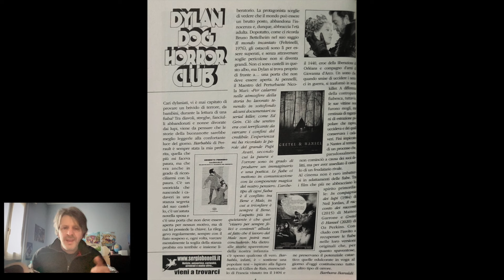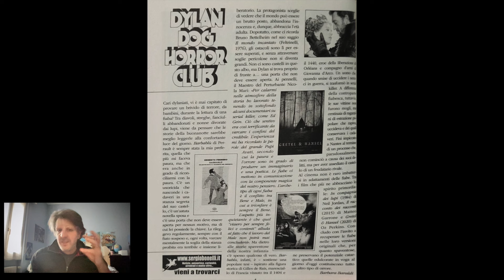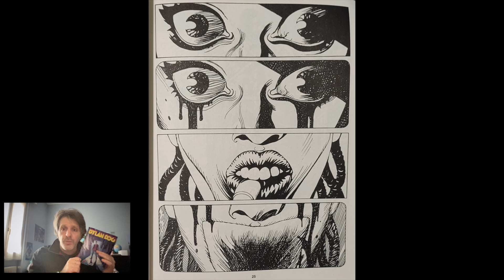RECENSIONE DYLAN DOG 450 "shock"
UN DYD OTTIMO!